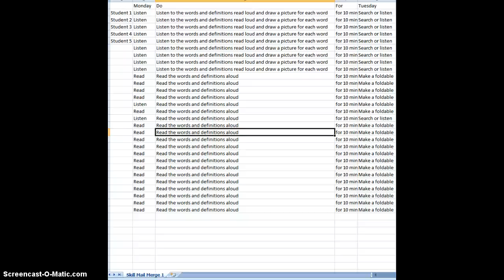Making individualized homework - black cross / pouring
This video shows how to "pour" information in a spreadsheet which can help you save time when working with a spreadsheet.